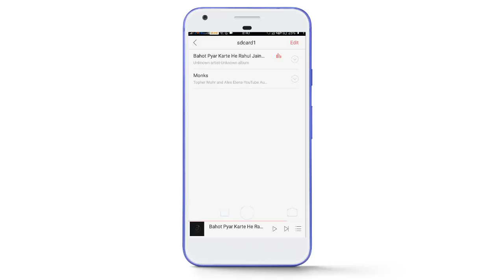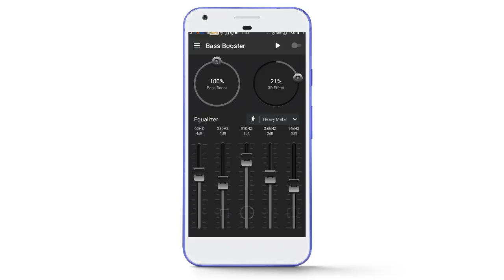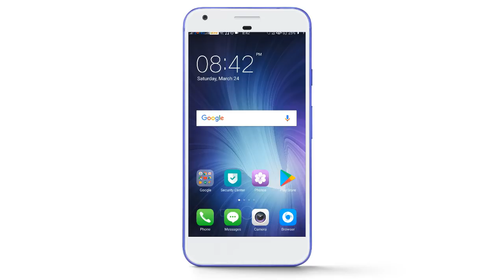How To Increase Bass On Android || Bass Boosted Songs || Baby Ko Bass Passand Hai